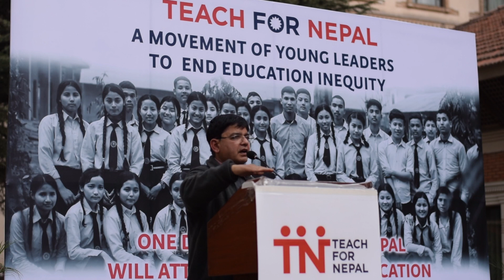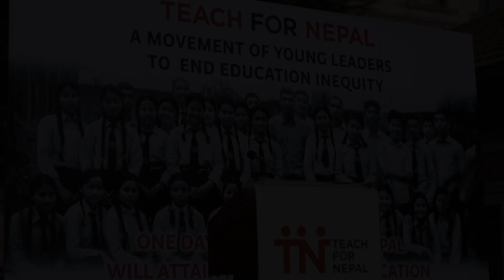Prof. Dr. Laxman Gnawali talking about his son Prashant (TFN 2020 Fellow)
As an individual who has been consistently working in the field of education, why does Professor Gnawali recommends TFN Fellowship for young individuals like his own son, Prashant, who is currently in his first year of Fellowship in southern Lalitpur today. Hear him share his personal belief toward the TFN movement which he shared during the 'Stepping In TFN Community 2021'